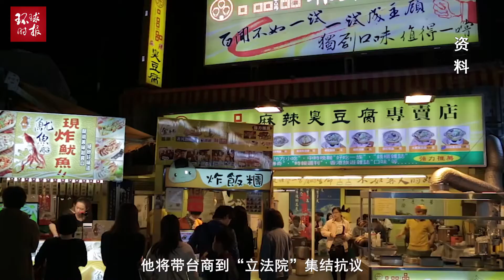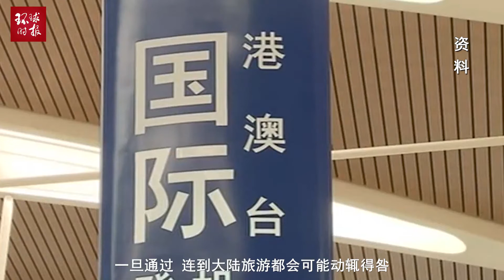蔡英文这决定让郭台铭怒了！将带台商到“立院”集结反对民进党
2019年12月26日